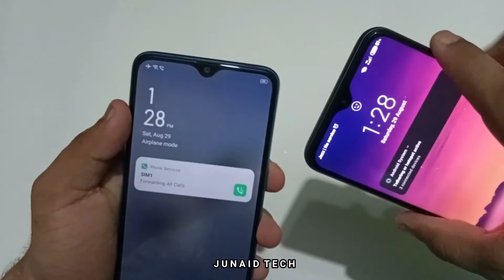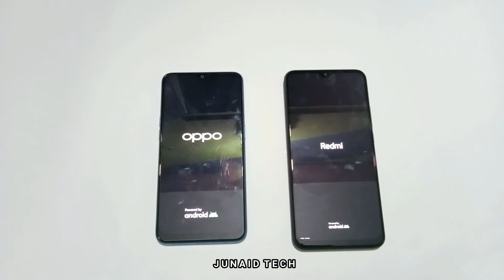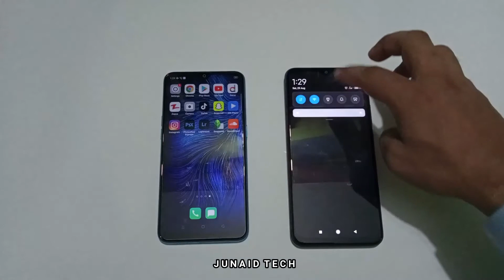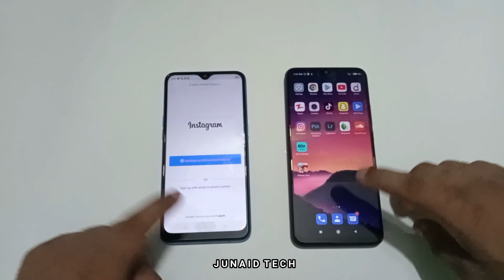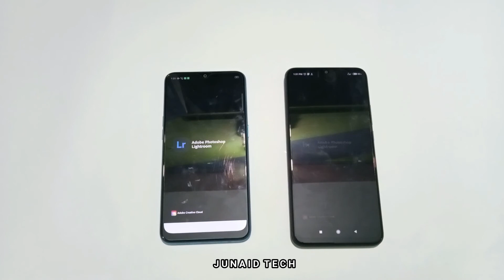Xiaomi Redmi 9 3GB Vs Oppo A12 Speed Test & Comparison!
And Also Like Our Video..
Thanks And BeHappy.

Today We Are Comparing Redmi 9 3GB Ram Variant With Oppo A12 Which is Also a 3GB Ram Variant And Also Doing The Speed Test Of Both Devices So Watch Video Till The End.

oppo a12,redmi 9,redmi 9 vs oppo a12,oppo a12 vs redmi 9,speed test,comparison,Oppo A12 Vs Redmi 9,Redmi 9 Vs Oppo A12,Xiaomi Redmi 9 Vs Oppo A12